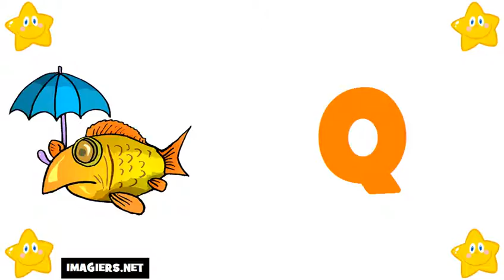เรียนรู้ภาษาฝรั่งเศส # ตัวอักษร